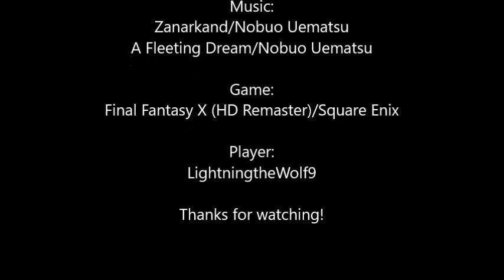L Plays FFX (HD R) Pt.27 Stop Following Me Old Man!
[Insert long and boring explanation of why ruins are ruins here]